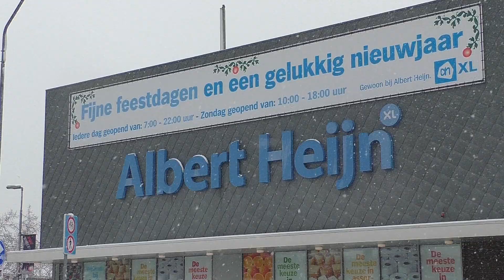[ GRIP 1 Stormschade ] Aankomst MCU Oosterhout 9991 bij Jan Heijnstraat Tilburg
[ HD 1080P ] Hier komt de MCU van oosterhout aan.
Zaterdagmiddag zijn paar platen doorgezakt door de hevige sneeuwbui die zaterdag over Brabant trok. Er werden verschillende hulpdiensten opgeroepen. De platen die ingezakt zijn die zitten boven de winkel C&A. Een woordvoerder van de brandweer laat aan Omroep Brabant weten dat er een kans bestaat dat het dak uiteindelijk instort.